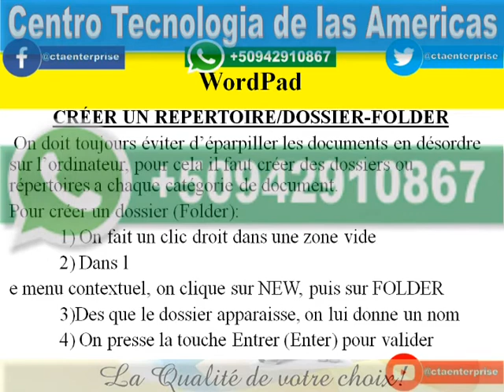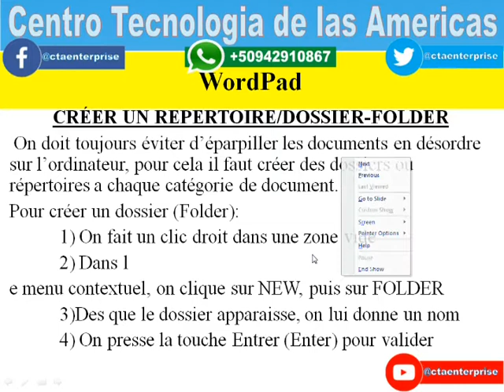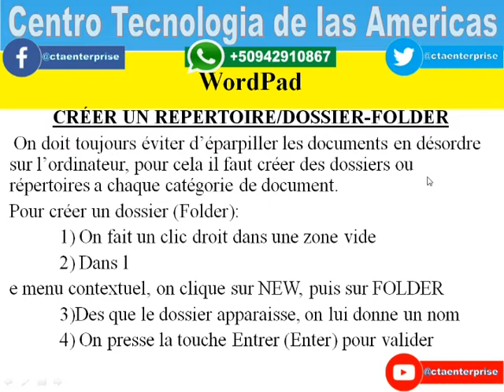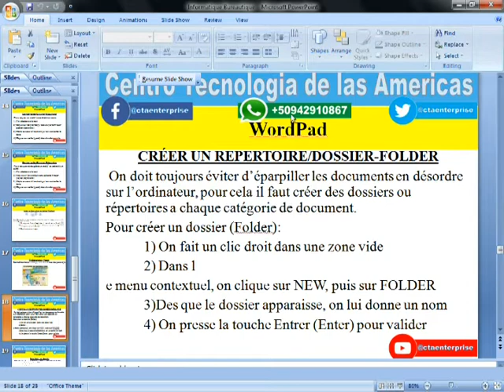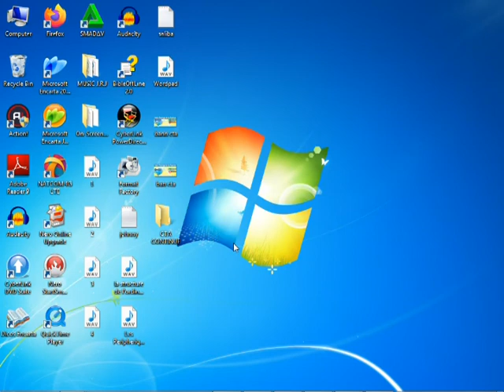Cours Informatique Bureautique Creer un Repertoire Chapitre 5 Lecon 1